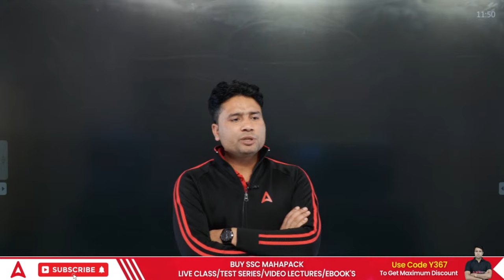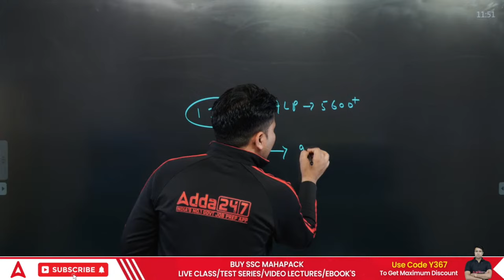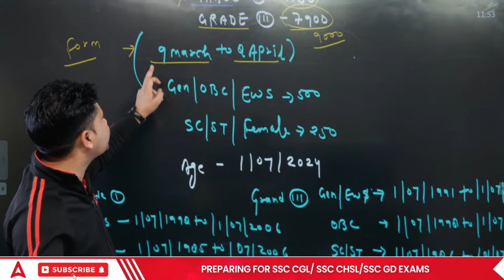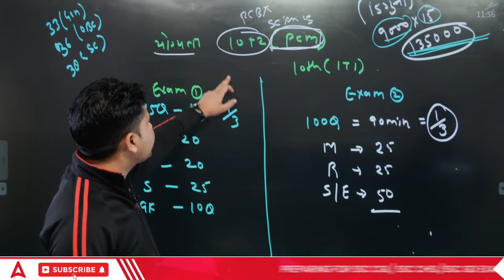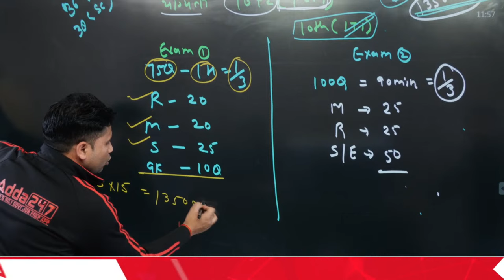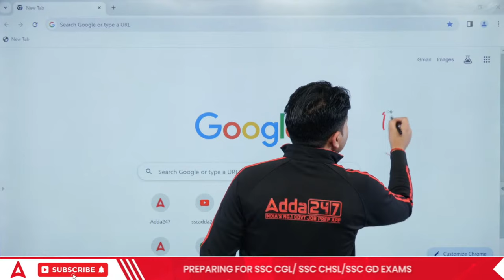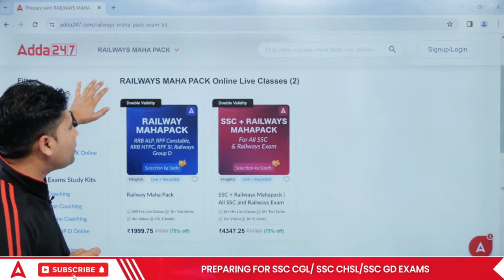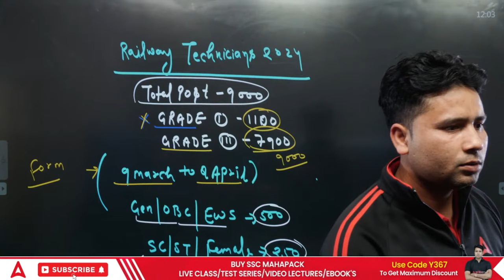RRB Technician Syllabus And Exam Pattern 2024 | RRB Technician Vacancy 2024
🔴 SSC Adda247 Live Classes Schedule:

👉5:00AM - SSC GD Reasoning Classes by Sahil Tiwari
👉6:00AM -  SSC GD GK GS Classes by Pawan Moral Sir
👉7:00AM -  SSC GD Maths Classes by Akshay  Sir

Railway Classes
👉2:00PM - RRB ALP GS Class by Ashutosh Sir
👉2:30PM -  RRB ALP Science Class by Navdeep Sir
👉3:00PM - RRB ALP Maths Class by Akshay Sir
👉4:00PM -  RRB ALP Reasoning Class Sahil Tiwari Sir

DSSSB Classes
👉2:00PM - DSSSB  Maths Class by Ashish Sir
👉3:00PM - DSSSB GK GS  Class by Navdeep Sir
👉4:00PM - DSSSB English Class by Swati Ma'am
👉5:00PM - DSSSB Reasoning Class by Vinay  Sir